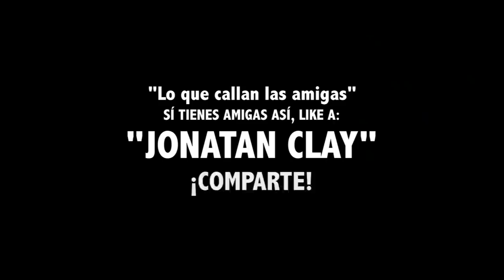"LO QUE CALLAN LAS AMIGAS" | Un novio con PRESENCIA y PLATA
Escrita, actuada y dirigida por Jonatan Clay. Con la actuación estelar de Querubin Rebelde.